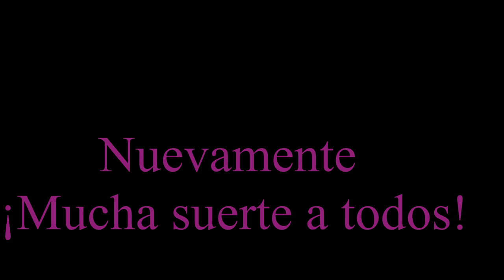Fecha de terminación del casting | Black Side.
¡Hola de nuevo! La fecha en la que se cerrara el cast y se darán los resultados sera este viernes 26 de julio, así que participen a tiempo :D
¡Mucha suerte a todos nuevamente!